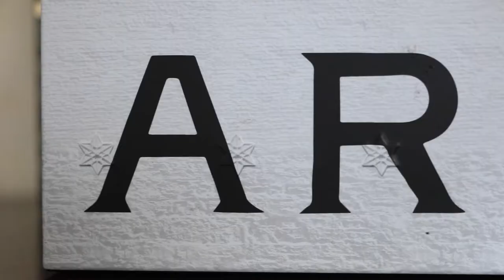Tasting ARDBEG PERPETUUM.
🥃 In diesem Video verkoste ich eine Sonderabfüllung zum 200-Jahre-Ardbegday für euch, den Ardbeg Perpetuum. 🥃